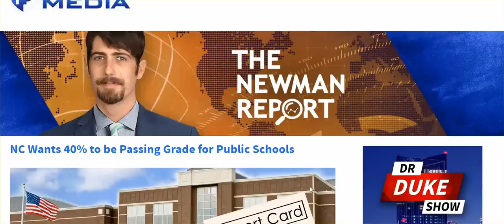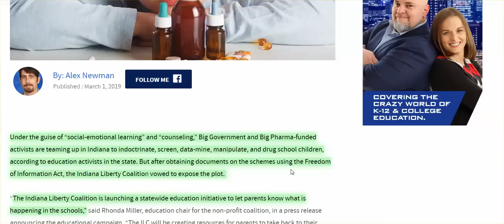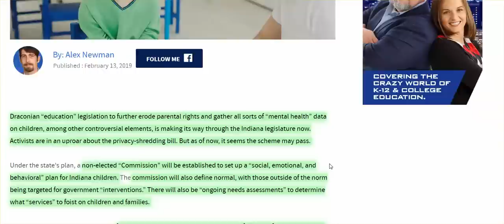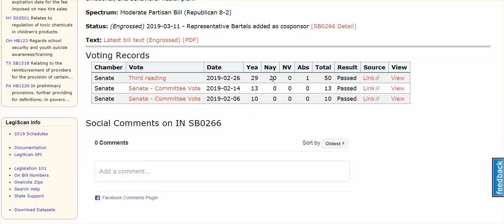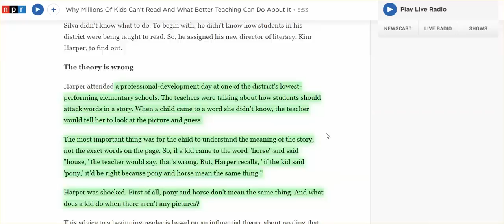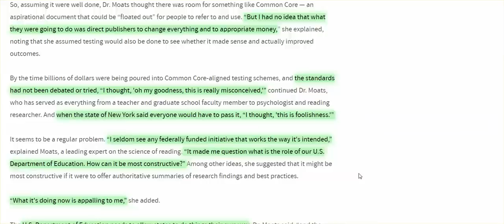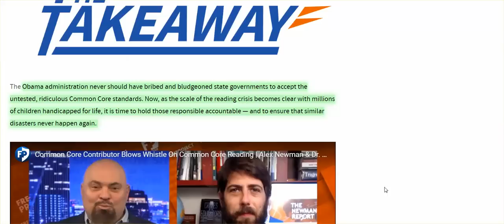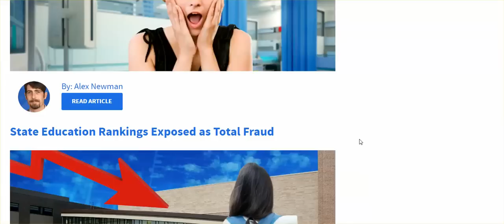Public School IS Officially Sanctioned Child Abuse - Look At What Is Happening To American Children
Now, 40% is passing, children taught to guess what words mean, Big Pharma Initiatives adopted by schools, parental rights eroded, re-education camps like the one going on in Germany.

Dr. Duke Pesta